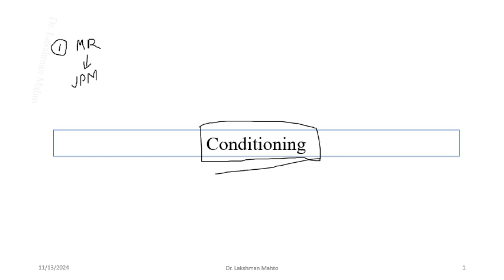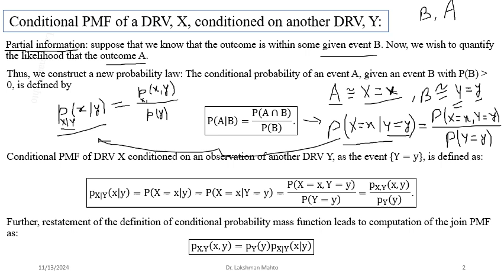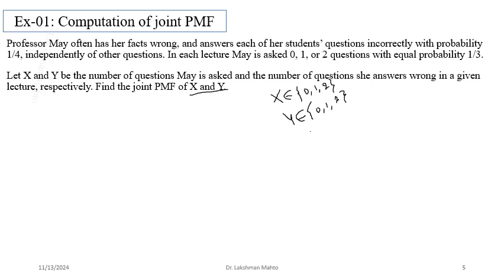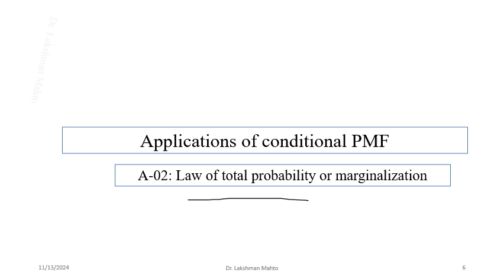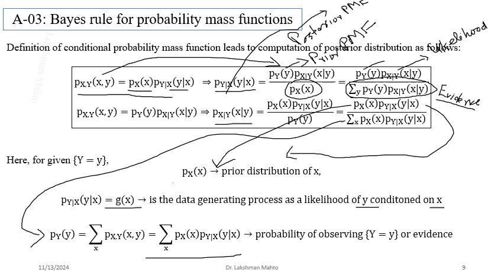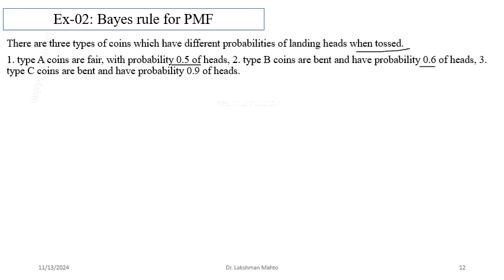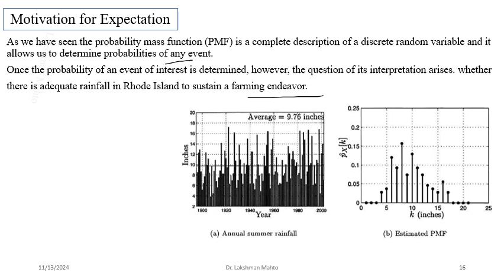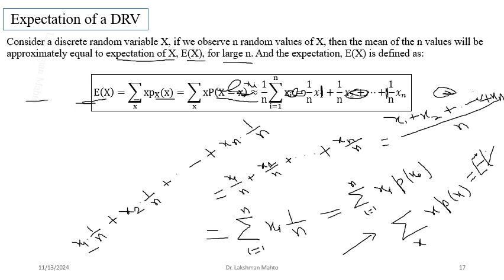L12 Conditional probability mass functions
In this lecture, we discuss, conditional probability mass function and its applications to
1. computation of joint probability mass function,
2. marginalization or law of total probability computation,
3. computation of posterior probability mass function under a given initial or prior probability mass and likelihood of observing a data with its evidence.